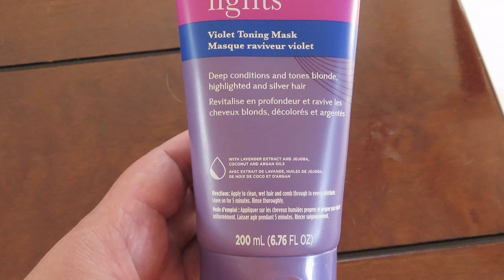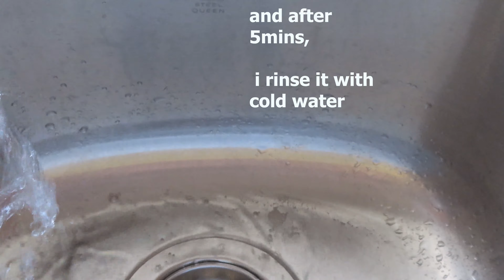How to tone brassy blonde hair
i am not sponsored by Clairol, i just bought this new mask and wanna try it, let me know your comments and i will respond when ever im free, thanks guys don't forget to subscribe to notify you on my part two. thanks guys